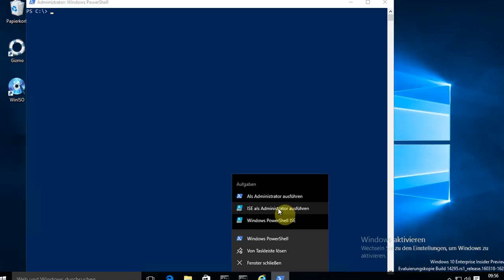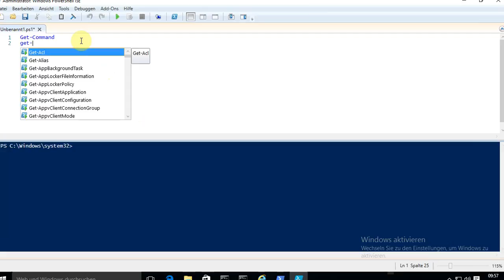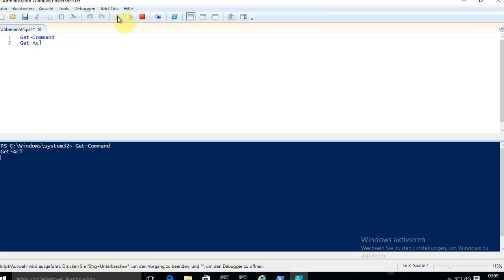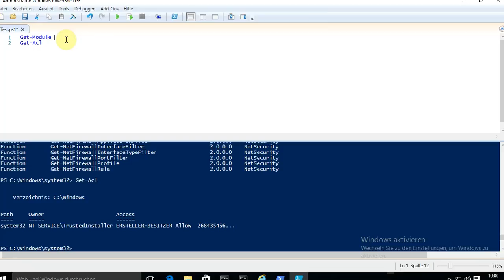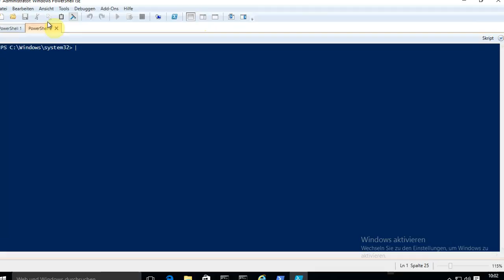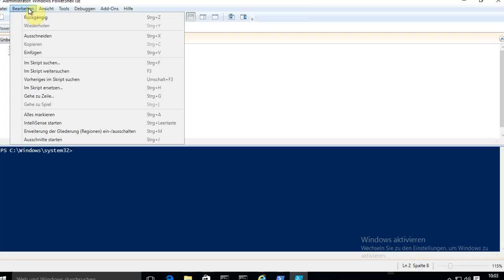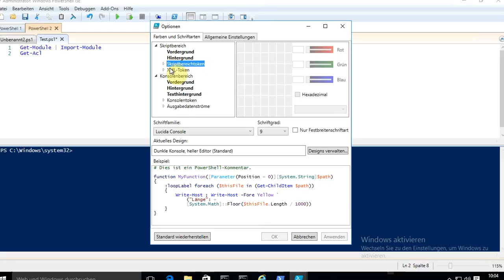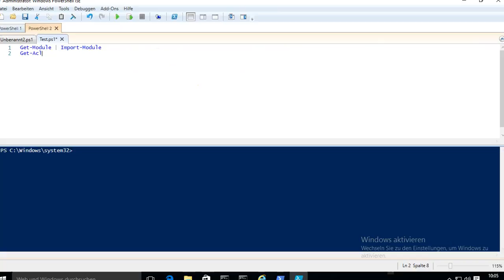PowerShell 1 2 ISE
Die Reihe PowerShell 1 beschäftigt sich mit dem Einstieg in Powershell.
Das Video 2 erläutert die Einstellungen der ISE.